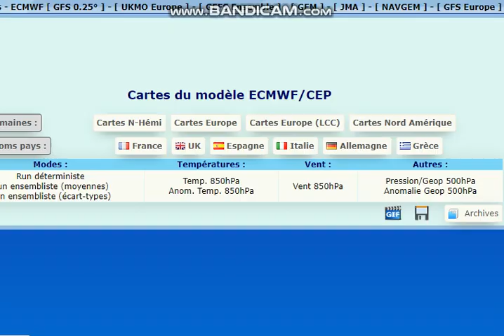Point météo du 23 décembre 2021: Une fin d'année très douce ?